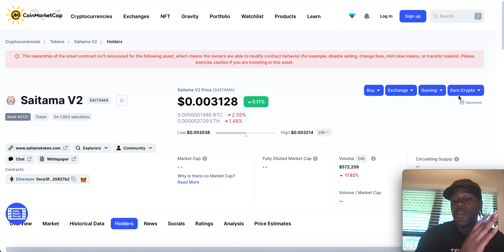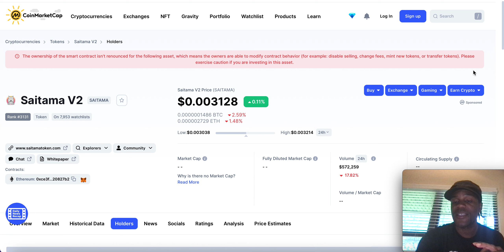SAITAMA: 🔥MORE AIR-DROPS SENT🔥